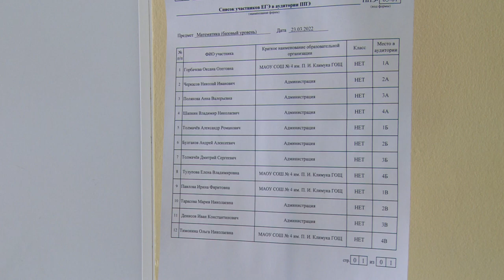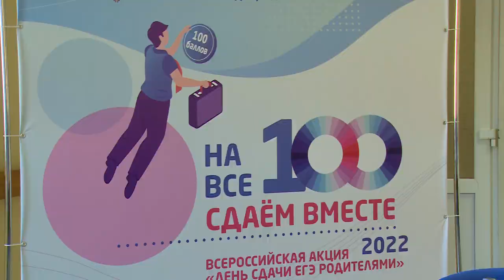Единый день сдачи ЕГЭ родителями прошёл в Щёлково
Щелково присоединилось к всероссийской акции «День сдачи ЕГЭ родителями». В ней приняли участие 21 образовательное учреждение. На экзамен по математике пришли более пятисот человек. Центральной площадкой стала школа №4 имени П.И. Климука. С участниками акции пообщалась Анна Балиет.